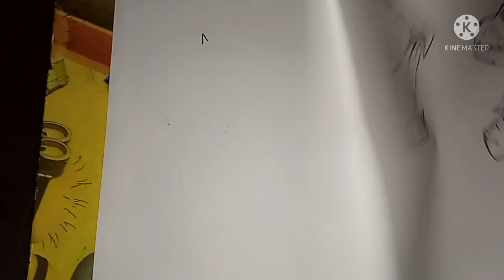How To Draw Muto vs Godzilla, how to draw easy, animal art, Animal